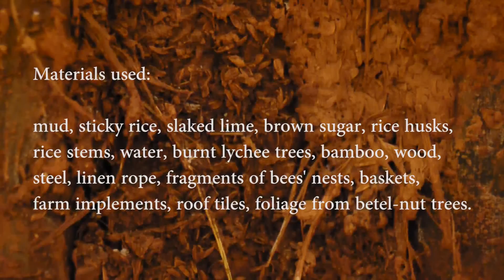Pulman and Wang Roots of Home Exhibition Eslite Gallery 2011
Watch it high quality HD 1080p!

The sculpture Roots of Home by Pulman and Wang in an exhibition at the Eslite Gallery, Taipei. The materials used include mud, sticky rice, slaked lime, brown sugar, rice husks, rice stems, water, burnt lychee trees, bamboo, wood, steel, linen rope, fragments of bees' nests, baskets, farm implements, roof tiles, foliage from betel-nut trees.

PULMAN & WANG are the British artist Daniel Pulman and the Taiwanese artist Suling Wang. Their work will be on show at the Eslite Gallery until 20 November 2011.

普門 和 王, 根源, 2011
公分 ：泥土，糯米，石灰，紅糖，米糠，稻草，水，被燒的荔枝樹，竹，木，鋼，麻繩，蜂窩，籃子，扁擔，屋瓦，檳榔樹的枝葉。
展期：2011年10月22日－11月20日
策劃：誠品畫廊